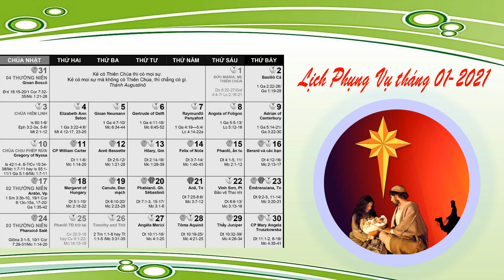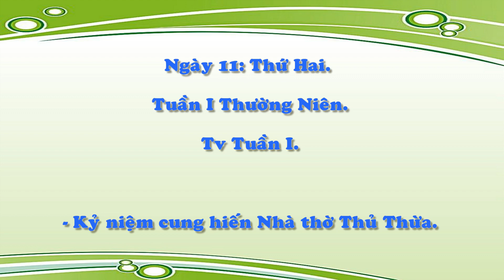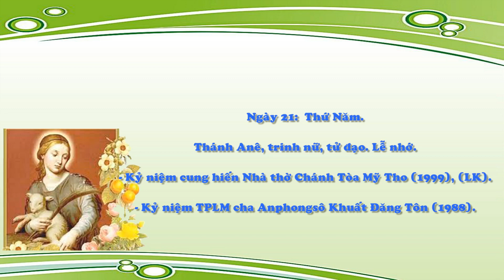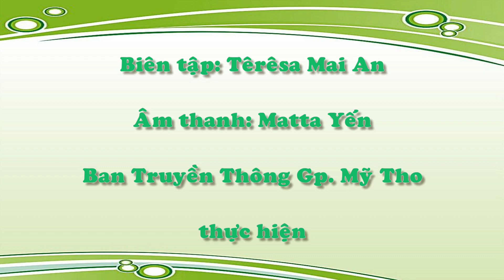Lịch phụng vụ tháng 1 năm 2021, Giáo phận Mỹ Tho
Vp Truyền Thông Giáo phận Mỹ Tho